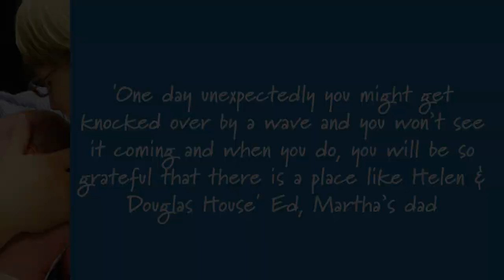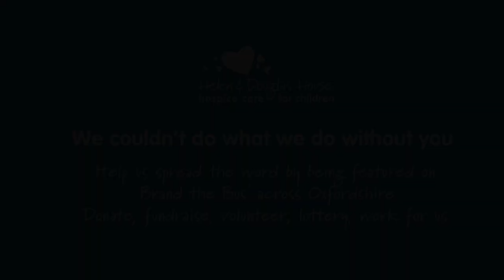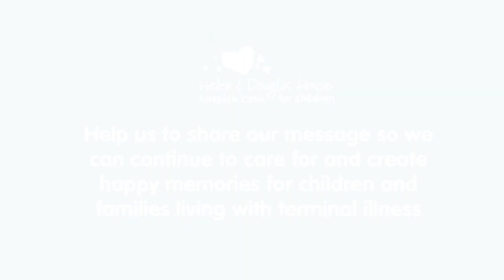Oxford Bus Company Bus Competition: Vote for Helen & Douglas House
Helen & Douglas House helps local families cope with the challenges of looking after a terminally ill baby or child who will die prematurely.

If we were to win and be featured on the 'Brand the Bus', it would be a great opportunity for us to get our message out further in and around Oxfordshire as we do not have the money to spend on campaigns like this.

You will also help us continue to create happy memories for our families so thank you for voting for us.